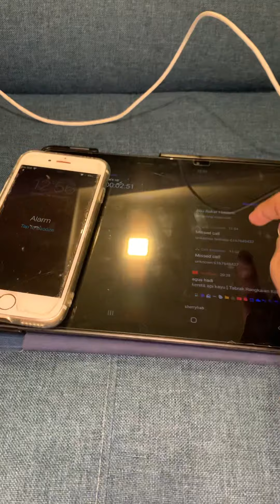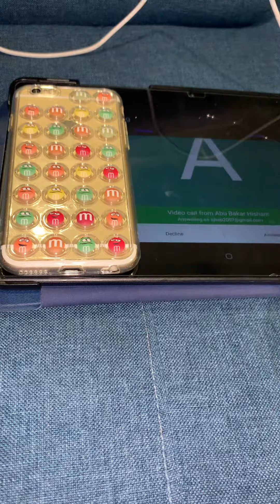Incoming call samsung galaxy a7 sony ericsson iPhones 📱